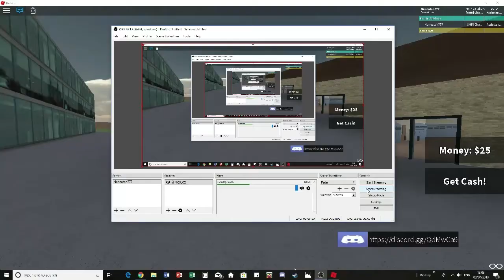Welcome to Bath Spa Part 1 School Trip Roleplay!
Hello! Welcome back to Transport & Simulation by your Friendly Nunny (Nuneaton777).
Today is the start of a brand new series and this time it will be mainly based on some roleplay stuff and lots more. Stay around more in the furture. Sorry if there is any lag in the video my OBS setting has messed up recently.